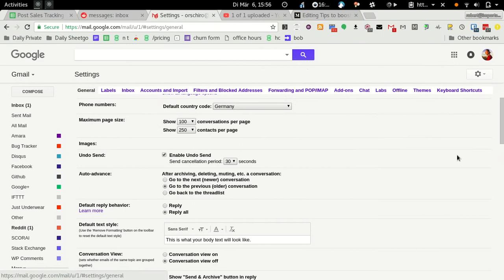Don’t mark Gmail emails read until you are done